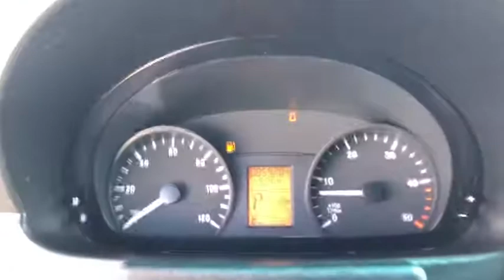2010 Mercedes-Benz Sprinter_Cargo_Vans Worthington, Columbus, Westerville, Powell, Delaware A72384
Used 2010 Mercedes-Benz Sprinter_Cargo_Vans available in Worthington, Ohio at Jack Maxton. Servicing the Columbus, Westerville, Powell, Delaware area.

Jack Maxton
700 E. Dublin-Granville Road

New Arrival! AutoCheck Dealer This 2010 Mercedes-Benz Sprinter Call to confirm availability and schedule a hassle free test drive! *Please let us help you with finding the ideal New Used or Certified vehicle - Getting the best prices and incentives available and explaining purchase lease and financing options.* We are located at: 700 E Dublin-Granville Road Worthington OH 43085.*